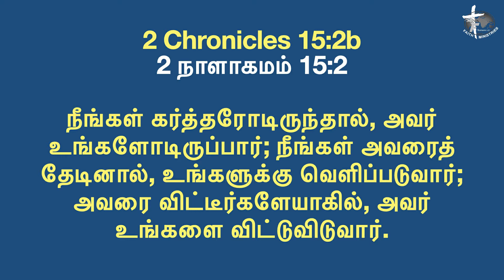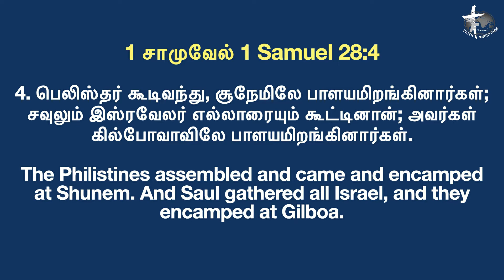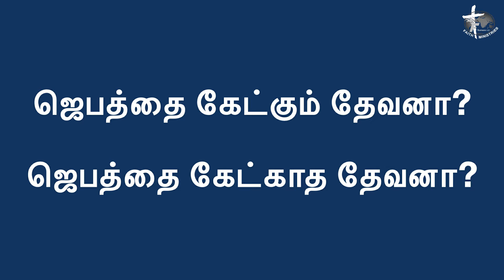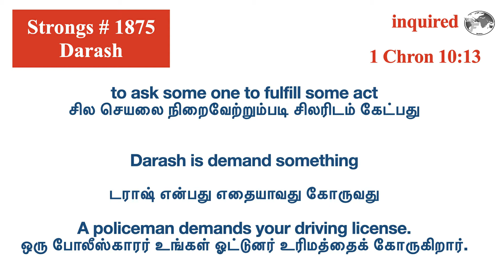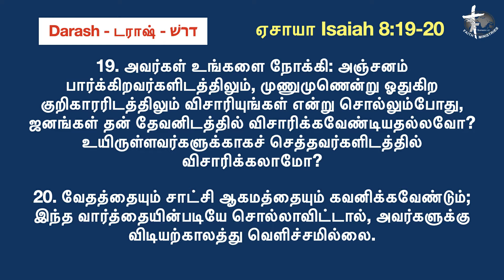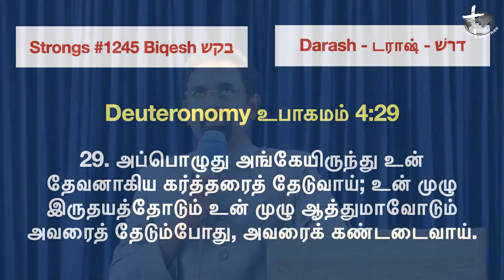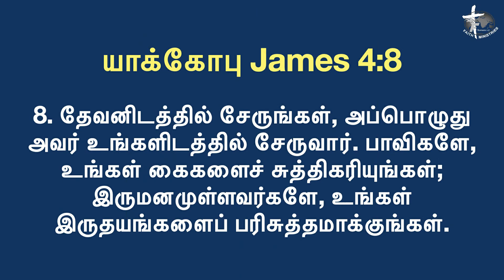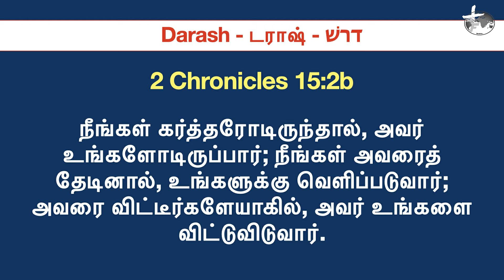Seek the Lord | Darash & Biqash | Pastor. Sam Bakther John | Faith Ministries | Coimbatore